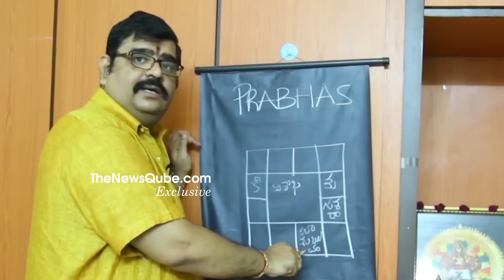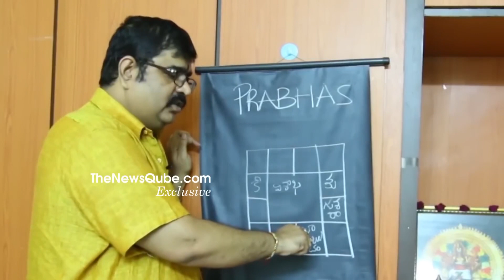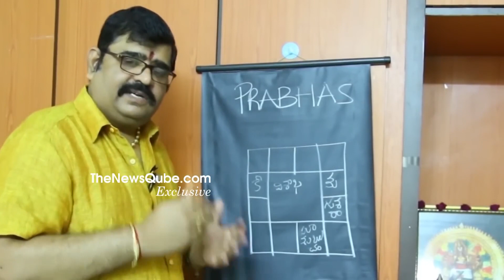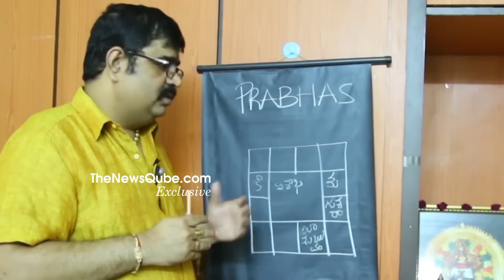Astrologer Venu Swamy Reveals Prabhas Astrology | Prabhas Horoscope | Krishnam Raju | NewsQube